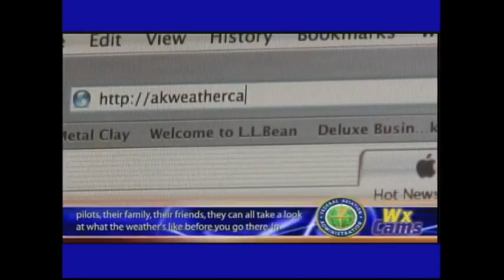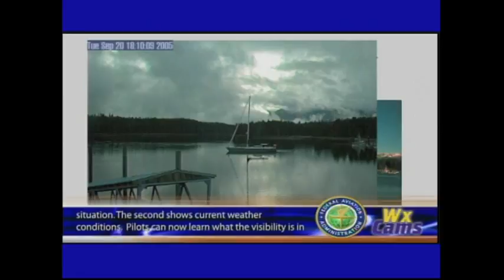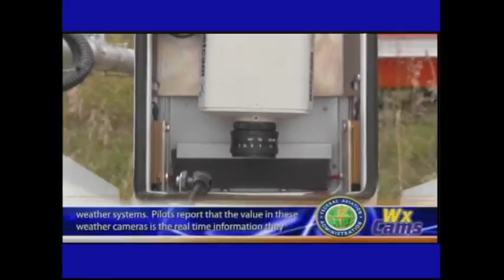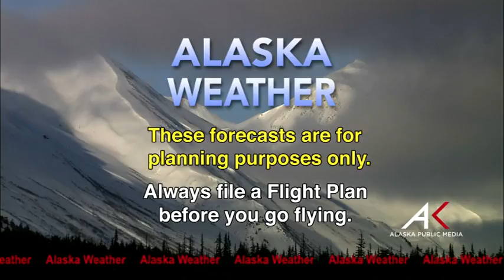February 04, 2017 Alaska Weather